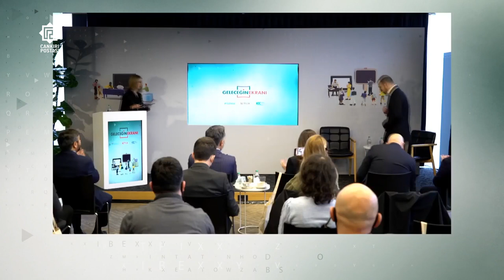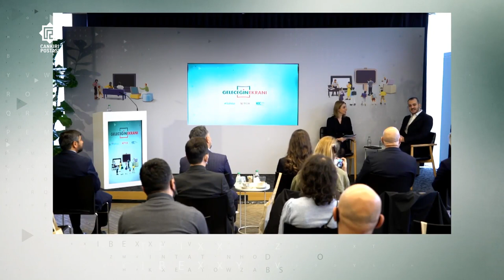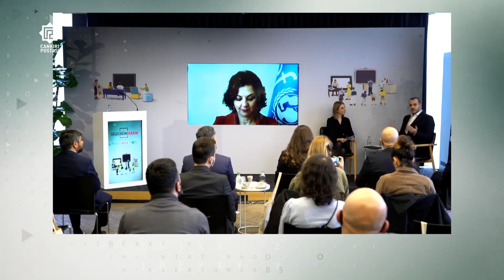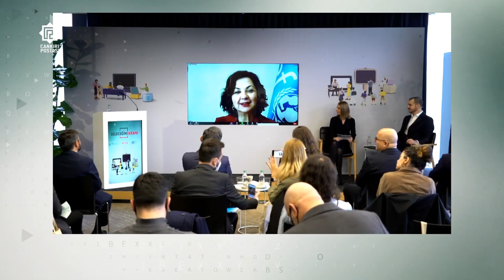Geleceğin Ekranı Projesi